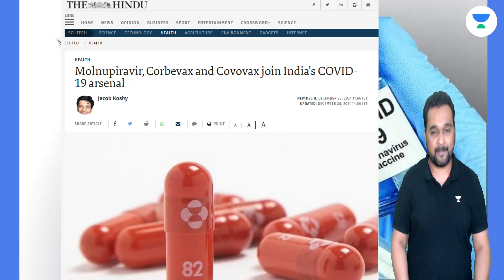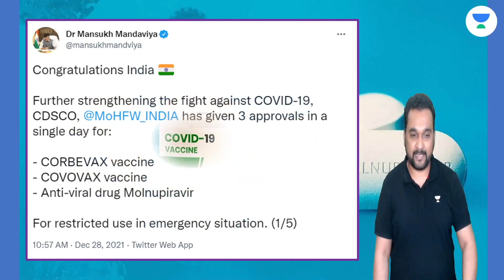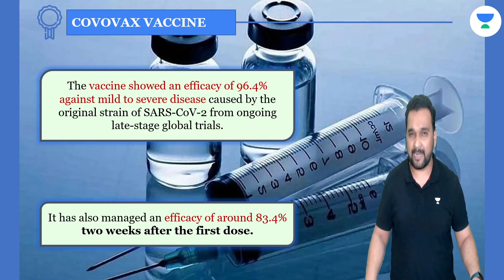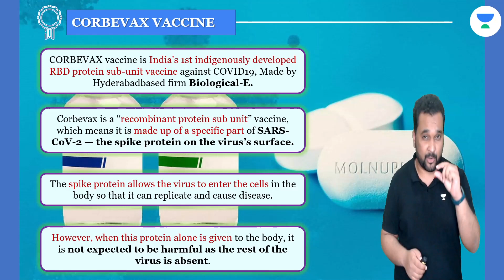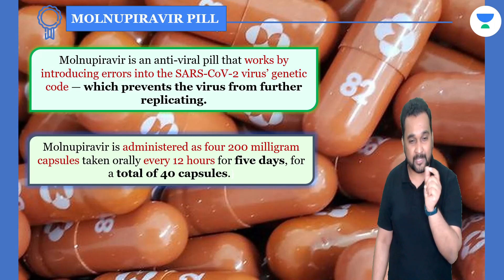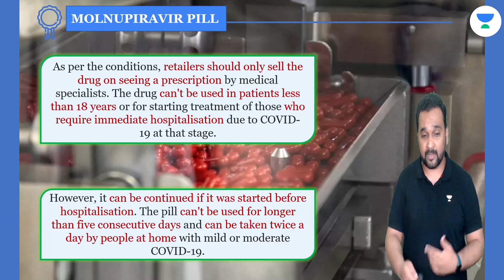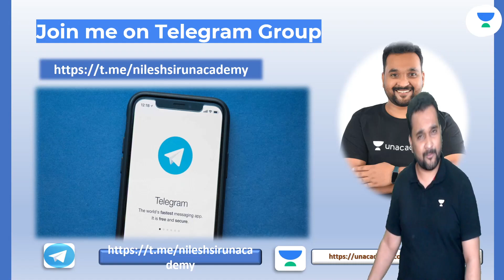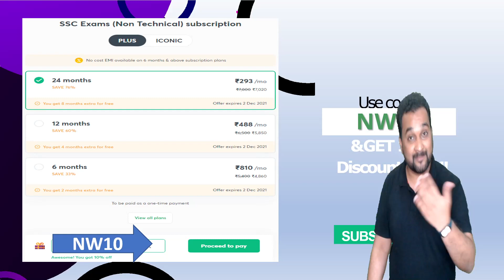India Approves 2 Vaccine and A Covid Pill Against Covid-19 | Current Issue | Nilesh Sir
In this session, Nilesh Sir will be discussing about India Approves 2 Vaccine and A Covid Pill Against Covid-19 which will help you crack Exams |  @wifistudy

Unacademy Learner App Benefits:
1. Learn from your favorite Educator
2. Dedicated DOUBT sessions
3. One Subscription, Unlimited Access
4. Real-time interaction with Educators
5. You can ask doubts in a live class
6. Limited students
7. Download the videos & watch them offline

✿ Morning Shows:
05:00 AM - Current Affairs Quiz Show by Bhunesh Sir
07:00 AM - General Science by Shipra Ma'am
07:30 AM - GK by Bhunesh sir
08:00 AM - Current Affairs Show by Bhunesh Sir
08:40 AM - Vocabulary Show by Harsh Sir

✿ RRB Group D Mahasangram batch:
09:00 AM -  GK/CA by Shipra ma’am
09:30 AM - Science by Neeraj Sir
10:15 AM - Reasoning by Deepak Sir
11:00 AM - Maths by Sahil Sir
12:00 PM - General Awareness by Rohit  Sir

12:30 PM - Maths by Sahil Sir (group D/CBT2)
02:00 PM - GK By Rohit Kumar
03:00 PM - Science by Shipra Ma'am (recorded session)
04:00 PM - Reasoning by Deepak Sir

✿ SSC CGL Foundation Batch 2021:
06:00 PM - English by Sanjeev Rathore
07:00 PM - General science By Amandeep Sir
08:00 PM - Maths by Dhasu Sir
09:00 PM - Reasoning by Ritika Ma'am

✿ For All Exams Foundation Batch:
05:00 PM - English by Sandeep kesarwani
06:30 PM - Reasoning by Hitesh sir
10:00 PM - Reasoning by Akash Sir
11:00 PM - Maths by Naman Sir